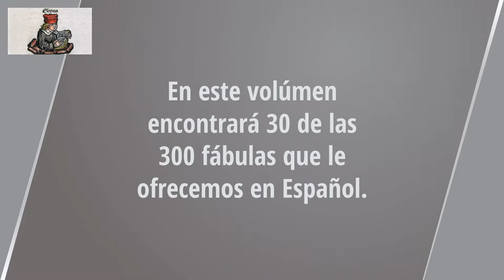El águila y la flecha. Las Fábulas de Esopo. Audiolibro en español